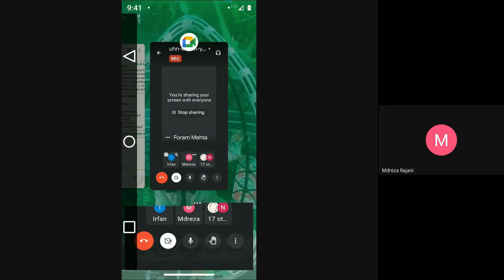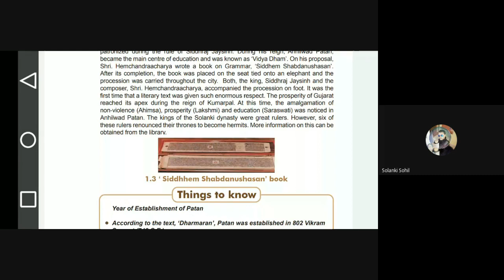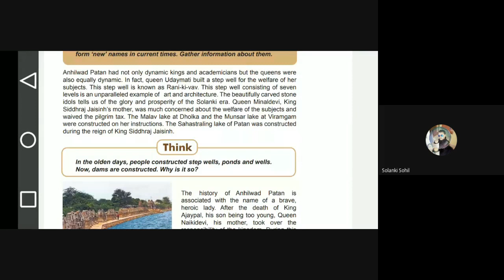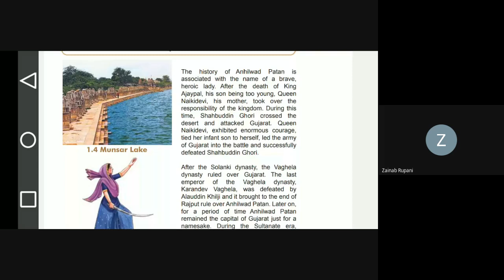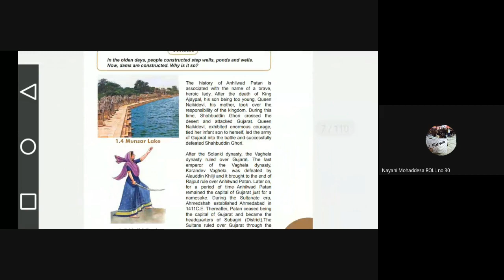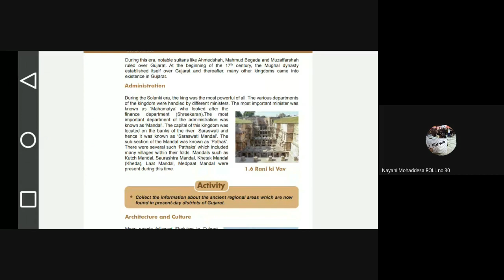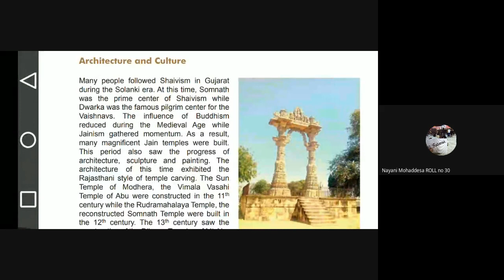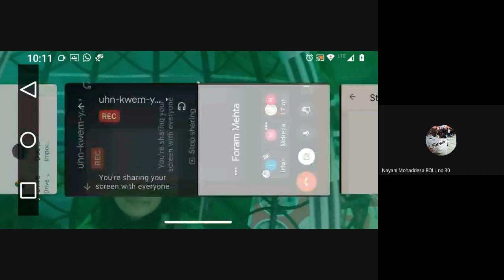7TH D SOCIAL S 02 12 2020